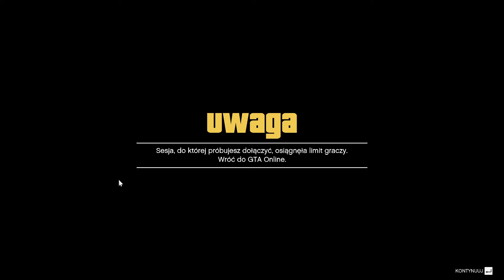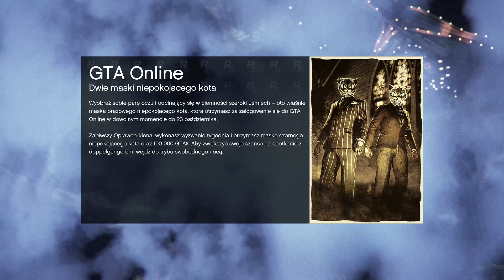NOBECZEK LATA BUZZARDEM - GTA ONLINE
Siema dzisiaj idziemy na losowe akcje zobaczyć co grają randomy